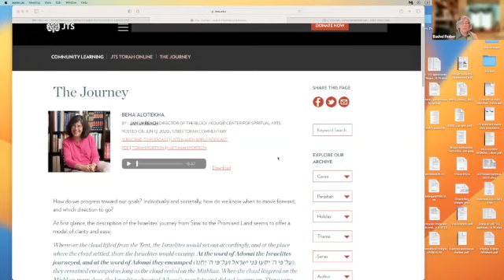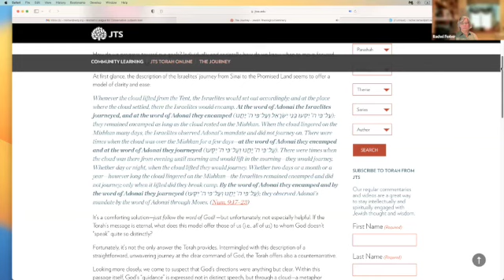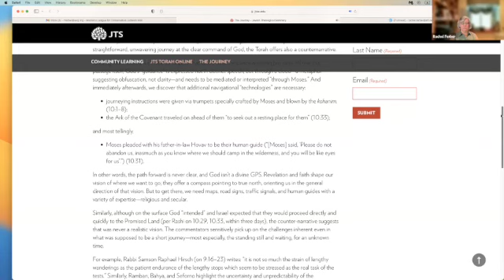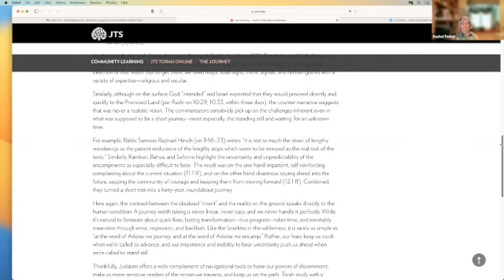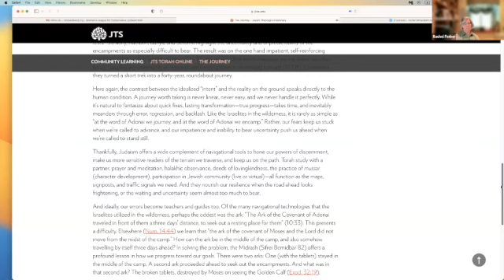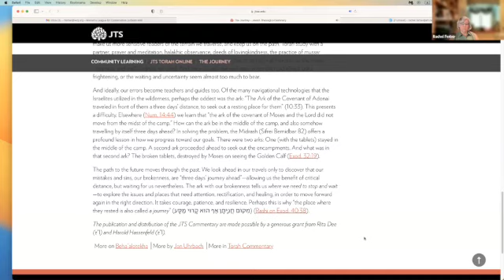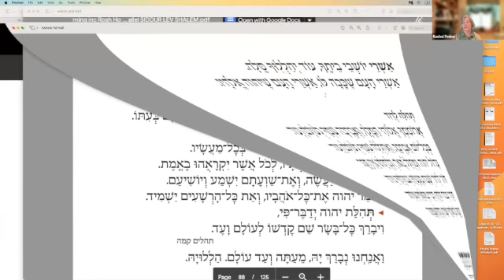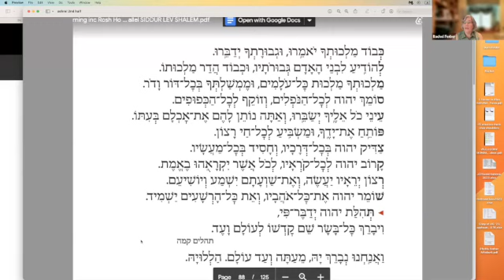Rachel Ferber - Hebrew Class: Intermediate